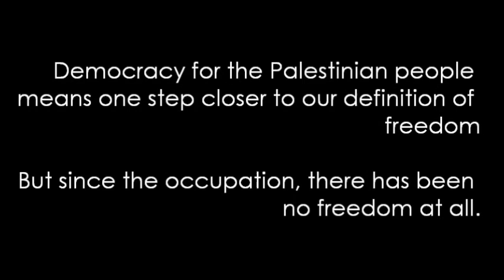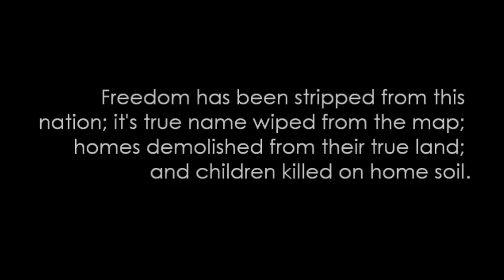Palestine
Here's a video I created for my civics class just a couple weeks ago. I could've went on and on with the length but time was limited for this assignment. I'm posting this in hope of influencing at the least a single person; to show a very small glimpse of the tragedy that has fallen upon the Palestinian people's fate; a tragedy the world has forgotten or never even heard of. There are two sides to every story, and unfortunately in reality it is very rare that we are ever heard; so please spread the word about this video and more importantly, about the occupation.

I'd like to say thankyou, Charlie, for who you are. You taught me something, and you especially taught me that even an activist like you makes mistakes. I've learned to be more aware of the world around me, and more importantly, I've learned to love. It's good to have you back. With love, Charlie; always with love.

Created: 09/23/11 by Stella L. - YouTube//"NOWCOMESTHECHANGE"
Photography: ZORIAH War Crimes blog & Getty Images.
Music: Clint Mansell - Xibalba, Alexi Murdoch - Orange Sky, Paradise Now - Movie Soundtrack
Video: YouTube // "ANAMERICANRADICAL" & "CVEITCH"

Also, what everyone has to say is respected but any violent comments will be removed. Spread the word please, and thankyou for watching!